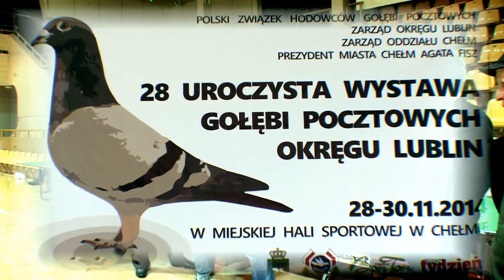Wystawa Gołębi Pocztowych Okręgu Lublin w Chełmie Cz5